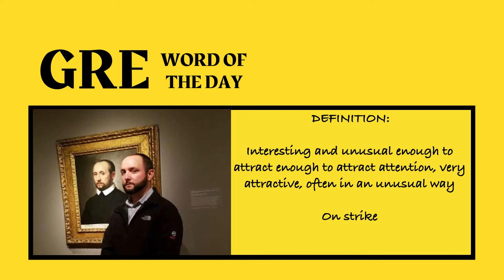GRE Word of the Day: Striking | Teens Adda